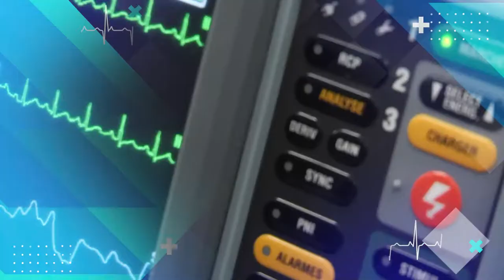Nos 7 programmes en santé - Cégep de Sainte-Foy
💡Saviez-vous que le Cégep de Sainte-Foy est le seul établissement collégial à Québec à offrir 7 programmes différents dans le domaine de la santé ? C’est ICI que ça se passe ‼️ 🤩 Découvrez nos programmes dans cette vidéo ! Date limite d’inscription : 1er mars ! ✔️